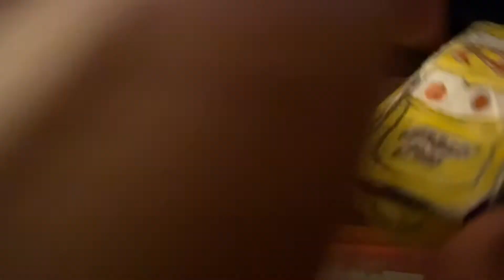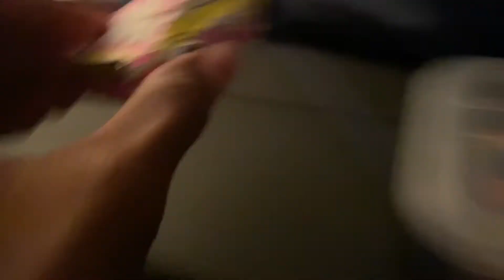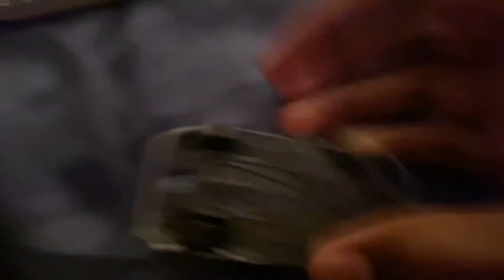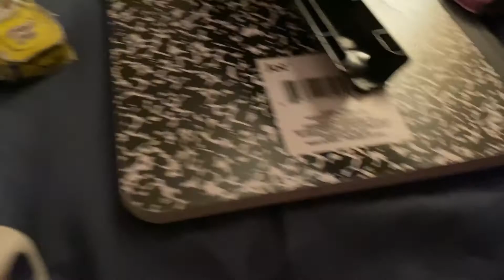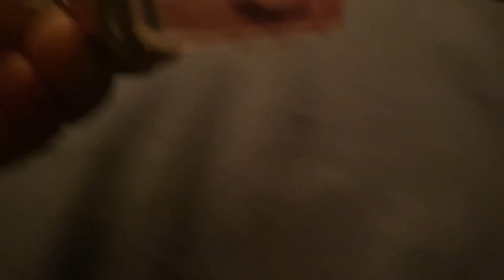Cars tales: Reb meeker’s sister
Reb meeker’s sister is visiting,  Kevin racingtire jr & Delano dustfield fight for her love!